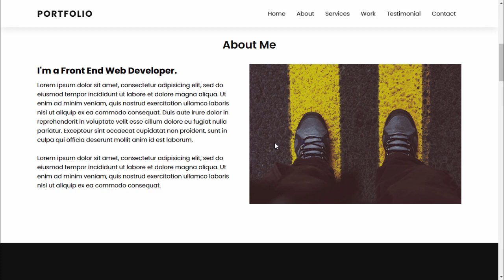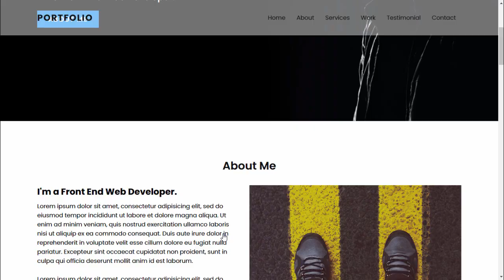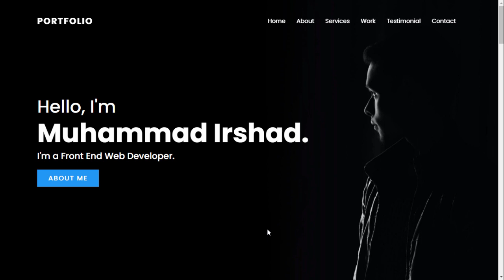Build a Complete Responsive Personal Portfolio Website using Html CSS & Javascript from Scratch